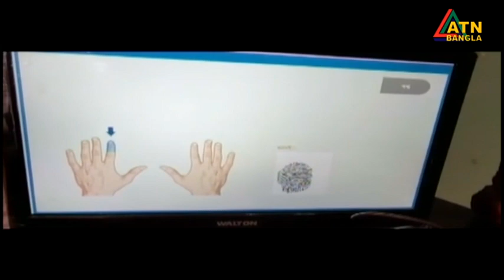ছয় সংসদীয় আসনের উপনির্বাচনে প্রশ্নবিদ্ধ হওয়ার মতো অনিয়ম হয়নি : নির্বাচন কমিশনার রাশিদা সুলতানা।